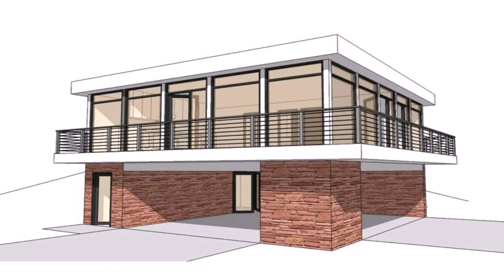House Small Plans Modern With Square (see description) (see description)